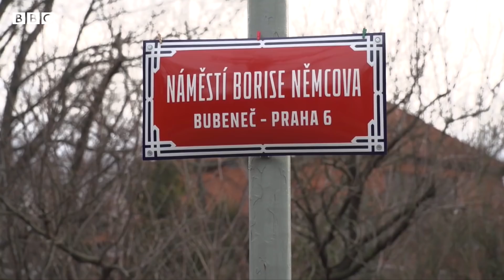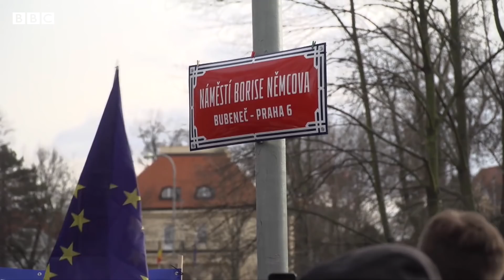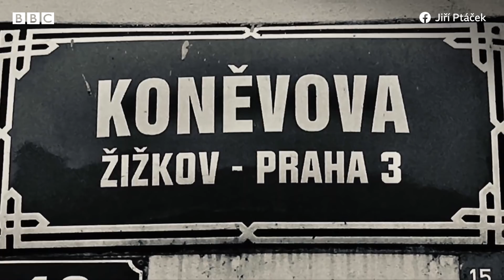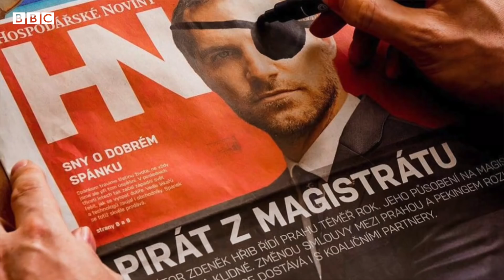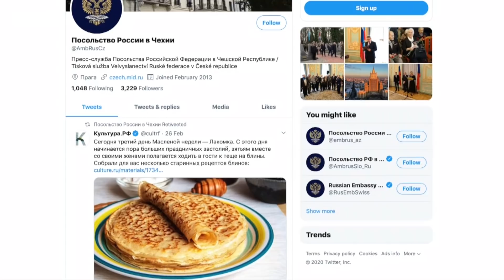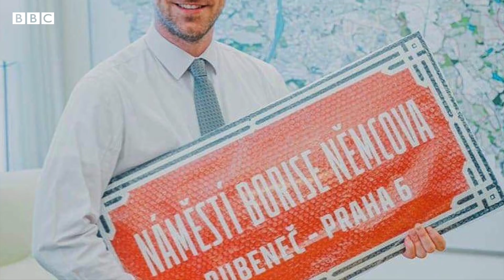Мэр Праги о площади Немцова, марихуане, отстреле туристов и конфликте с Китаем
Мэр Праги Зденек Гржиб — один из самых молодых градоначальников европейских столиц. Член Пиратской партии был активным сторонником переименования площади у российского посольства, присвоив ей имя Бориса Немцова.

В интервью корреспонденту Би-би-си Олегу Антоненко мэр рассказал, почему не считает, что его действия должны разозлить Москву и почему нельзя переименовать пражскую улицу маршала Конева.

А ещё, как он разозлил китайского посла, почему больше не употребляет марихуану и как туризм разрушает Прагу.